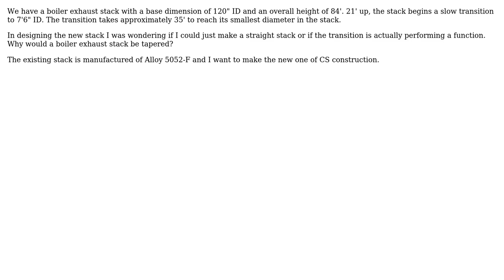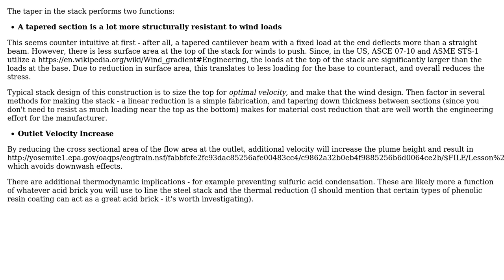Why do boiler exhaust stacks use tapered transitions?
With thanks & praise to God, and with thanks to the many people who have made this project possible! | Content (except music & images) licensed under CC BY-SA | Music | Images & others | With thanks to user Mark user Lawrence user Air and the Stack Exchange Network Trademarks are property of their respective owners. You are responsible for your own actions.